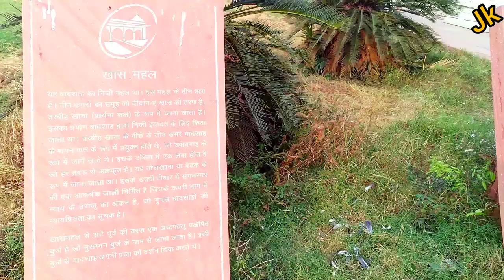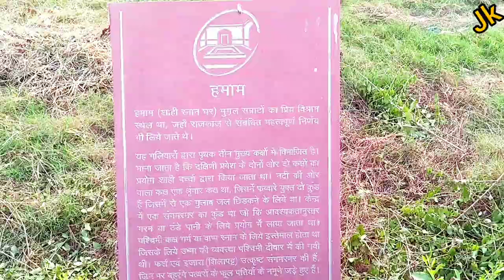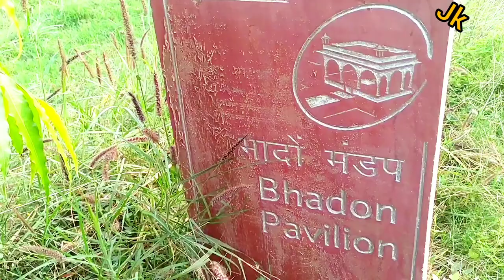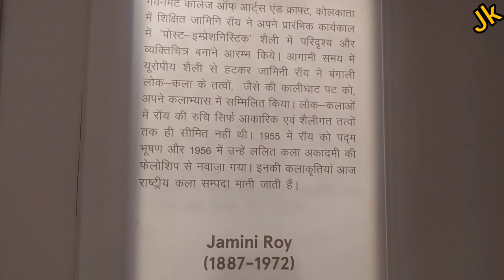New Journey ✈️| Vlog in Delhi 🧐| प्राचीन इतिहास 🔥| jitu vlog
jitu_travelinboy

The Red Fort or Lal Qila (Hindustani: is a historic fort in Old Delhi, Delhi in India that served as the main residence of the Mughal Emperors. Emperor Shah Jahan commissioned construction of the Red Fort on 12 May 1638, when he decided to shift his capital from Agra to Delhi. Originally red and white, its design is credited to architect Ustad Ahmad Lahori, who also constructed the Taj Mahal. The fort represents the peak in Mughal architecture under Shah Jahan, and combines Persianate palace architecture with Indian traditions.
Location
Old Delhi, Delhi, India
Coordinates
28°39′21″N 77°14′27″E
Height
18–33 m (59–108 ft)
Built
12 May 1639 – 6 April 1648; 373 years ago
Architect
Ustad Ahmad Lahori
Architectural style(s)
Indo-Islamic, Mughal
Owner
Mughal Empire (1638–1771)
Maratha Empire (1771–1803)
British India (1803–1947)
Government of India (1947–present)
The fort was plundered of its artwork and jewels during Nadir Shah's invasion of the Mughal Empire in 1739. Most of the fort's marble structures were subsequently demolished by the British following the Indian Rebellion of 1857. The fort's defensive walls were largely undamaged, and the fortress was subsequently used as a garrison.
On 15 August 1947, the first Prime Minister of India, Jawaharlal Nehru, raised the Indian flag above the Lahori Gate. Every year on India's Independence Day (15 August), the Prime Minister hoists the Indian tricolour flag at the fort's main gate and delivers a nationally broadcast speech from its ramparts.
The Red Fort was designated a UNESCO World Heritage Site in 2007 as part of the Red Fort Complex.[1][2]
Emperor Shah Jahan commissioned construction of the Red Fort on 12 May 1638, when he decided to shift his capital from Agra to Delhi. Originally red and white, Shah Jahan's favourite colours,[7] its design is credited to architect Ustad Ahmad Lahori, who also constructed the Taj Mahal.[8][9] The fort lies along the Yamuna River, which fed the moats surrounding most of the walls.[10] Construction began in the sacred Islamic month of Muharram, on 13 May 1638.[11]: 01  Supervised by Shah Jahan, it was completed on 6 April 1648.[12][13][14] Unlike other Mughal forts, the Red Fort's boundary walls are asymmetrical to contain the older Salimgarh Fort.[11]: 04  The fortress-palace was a focal point of the city of Shahjahanabad, which is present-day Old Delhi. Shah Jahan's successor, Aurangzeb, added the Moti Masjid (Pearl Mosque) to the emperor's private quarters, constructing barbicans in front of the two main gates to make the entrance to the palace more circuitous.[11]: 08

The administrative and fiscal structure of the Mughal dynasty declined after Aurangzeb, and the 18th century saw a degeneration of the palace. In 1712 Jahandar Shah became the Mughal Emperor. Within a year of beginning his rule, Shah was murdered and replaced by Farrukhsiyar. In 1739, Persian emperor Nadir Shah easily defeated the strong Mughal army of around 200,000 soldiers,[15] plundering the Red Fort, including the Peacock Throne. Nadir Shah returned to Persia after three months, leaving a destroyed city and a weakened Mughal empire to Muhammad Shah.[11]: 09  The internal weakness of the Mughal Empire made the Mughals only titular rulers of Delhi, and a 1752 treaty made the Marathas protectors of the throne at Delhi.[16][17] The 1758 Maratha victory at Sirhind aided by the Sikhs and successive defeat at Panipat[18] placed them in further conflict with Ahmad Shah Durrani
In 1760, the Marathas removed and melted the silver ceiling of the Diwan-i-Khas to raise funds for the defence of Delhi from the armies of Ahmed Shah Durrani.[21][22] In 1761, after the Marathas lost the third battle of Panipat, Delhi was raided by Ahmed Shah Durrani. Ten years later, the Marathas recaptured Delhi from the Rohilla Afghans under the leadership of Visaji Biniwale, Ramchandra Kanade, Mahadji Scindia and Tukoji Holkar and placed their puppet Mughal emperor Shah Alam II on the throne.
In 1764, the Jat ruler of Bharatpur, Maharaja Jawahar Singh (the son of Maharaja Suraj Mal) attacked Delhi and captured the Red Fort of Delhi on 5 February 1765.[23] Two days later, after taking tribute from the Mughals, removed their armies from the fort and the Jats took away the throne of the Mughals, called the pride of the Mughals, and the doors of the Red Fort as a memorial, and this throne is today enhancing the beauty of the palaces of Deeg. The doors are located in the Lohagarh Fort of Bharatpur.
In 1783 the Sikh Misl Karor Singhia, led by Baghel Singh, conquered Delhi and the Red Fort.[25] Baghel Singh, Jassa Singh Ahluwalia and Jassa Singh Ramgarhia all allied with a 40,000 force
search
JITU TRAVELLING
VLOG VIDEO
Instagram I'd